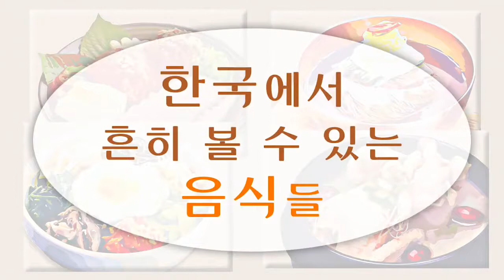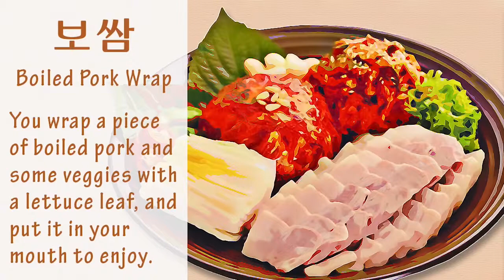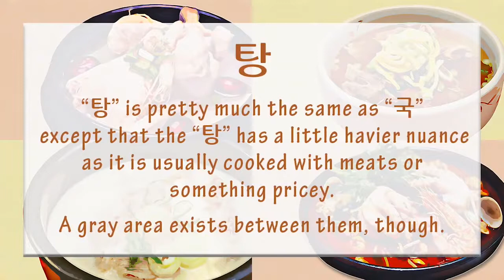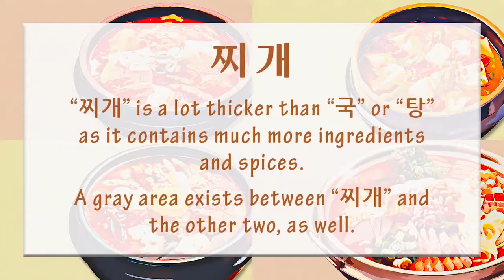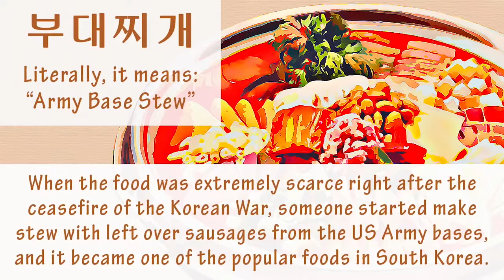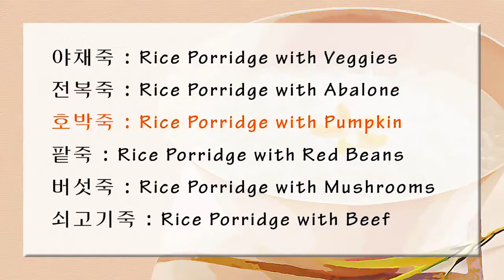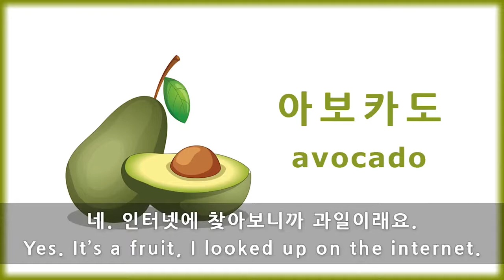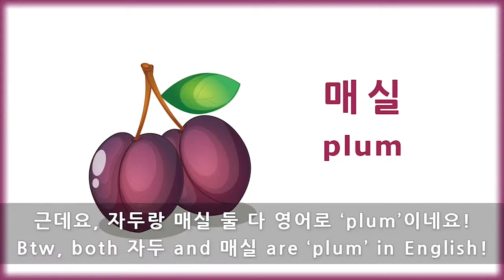ENJOY SOME REAL KOREAN COOKING RECIPES | PRESENTED BY AM's DELICIOUS RECIPES FANTASY TOUCH CHANNEL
Today, We collect some of the Cute, Happy and Upbeat background music for cooking videos, food show, recipe vlog, asmr, kitchen music, vlogging and etc. This background music is 100% FREE. There's a lot of no copyright/ non copyright music out there, but thankfully some of the popular music for cooking videos and food vlog are from to this channel.

✘ Tracklist ✘

00:00 - Happy Footsteps
01:26 - Pretty Things
02:42 - Purple Planet Music - Furry Friends
04:00 - Funny Cat - Sunha Lee
07:47 - Bread (Prod. by Lukrembo)

⚠️ LICENSE
You’re free to use this background music in any of your YouTube videos even on your Commercial Projects, NO need to give credit but if you want you can include the following in your video description for appreciation. (Copy & Paste):

Need more no copyright background music for cooking videos or need some free background music like korean music, food music, cooking music, happy music, upbeat music and many more?

I hope you enjoyed the video/music! Much love -- AudioBeat